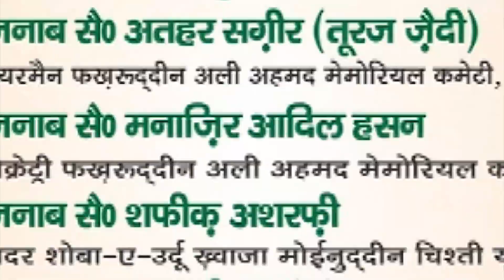Asim Kakorvi | Kul Hind Ganga Jamuni Mushaira | Nehru Yuva Kendra | Husainabad | Lucknow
Asim Kakorvi |
Kul Hind Ganga Jamuni Mushaira |
Nehru Yuva Kendra | Husainabad | Lucknow |
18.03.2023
Mobile No.

Head Office.

Branch Office.